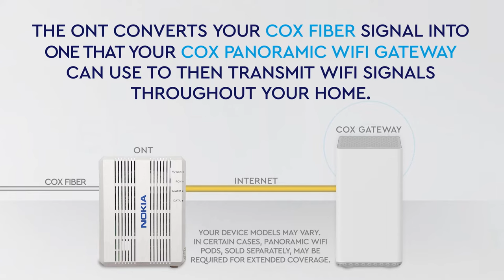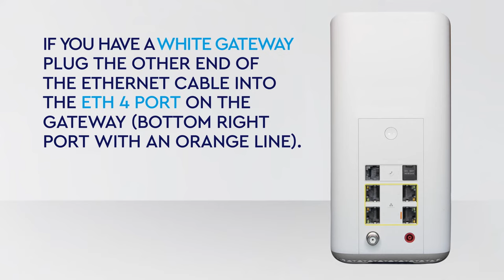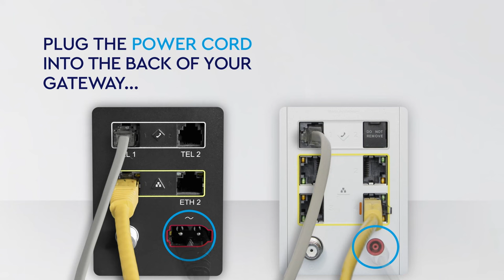How to install your Cox Panoramic Wifi Gateway (Fiber)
Follow our tutorial to install your Panoramic Wifi Gateway at home. This video is for customers who have fiber Cox internet service, with fiber to the premises and an Optical Network Terminal (ONT) device. Tutorial for non-fiber Cox internet service

Chapters
0:00 Intro
0:14 What is ONT?
0:31 Locating your ONT device
1:32 If your ONT is inside
2:18 If your ONT is outside
2:32 For all ONT devices in any location
3:46 Connect to your wifi